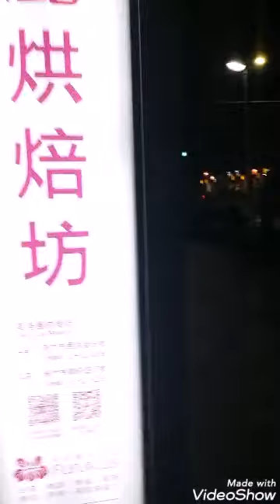73《 vlog 》 - GOOD EVENING WORLD# WELCOME TO MY CHANNEL PLEASE SUBSCRIBE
Evening walk with the dog.

Liza's Choice